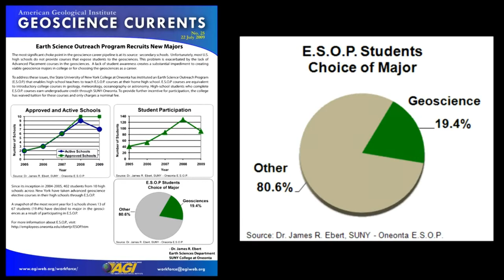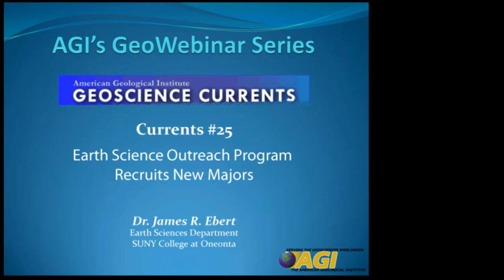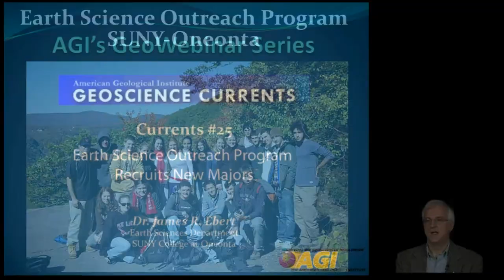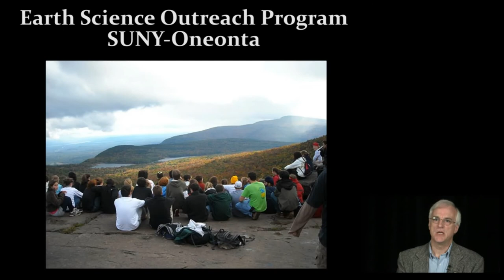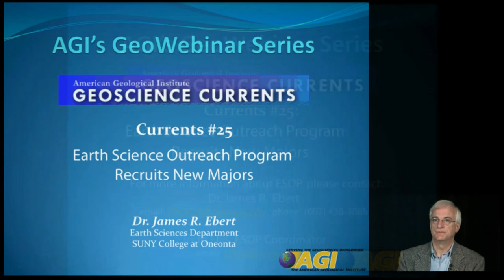Earth Science Outreach Program Recruits New Majors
A look at effective outreach as a majors recruitment method for a geoscience department at SUNY Oneonta.